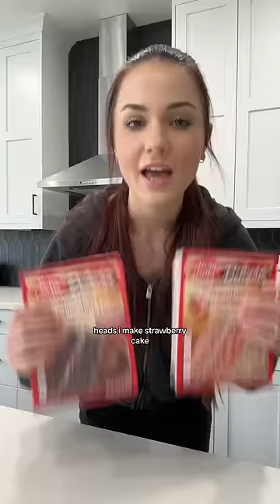Making this for my husband!!